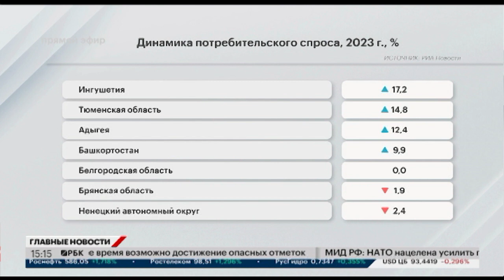В России за год потребительский спрос вырос на 6,2%